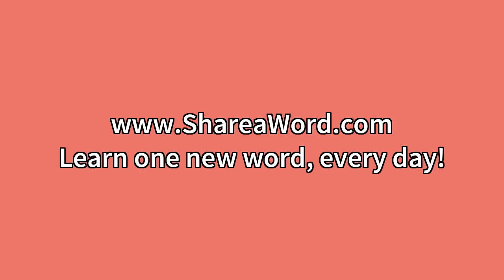Denouement Meaning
Video shows what denouement means. The final resolution of the main complication of a literary or dramatic work.The outcome of a complex sequence of events. Denouement Meaning. How to pronounce, definition audio dictionary. How to say denouement